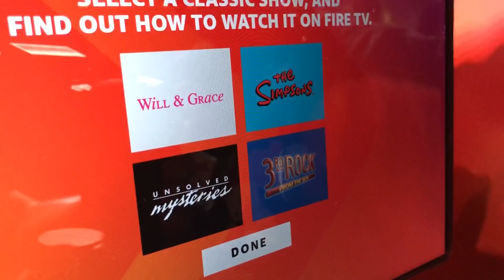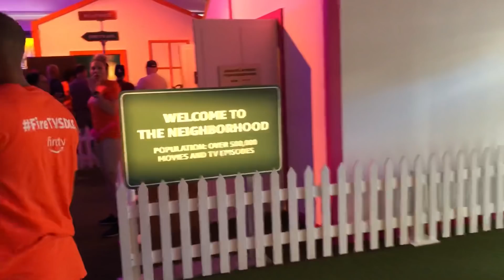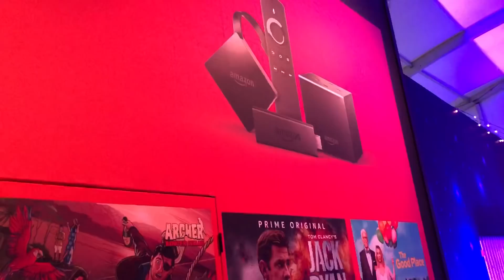Amazon fire TV en COMIC CON San Diego 2018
Experiencia Amazon en Comic-Con, como puedes manejar tu casa, centro de entretenimiento y de más, solo con tu voz, a partir de Alexa; así como las novedades en Amazon Prime.